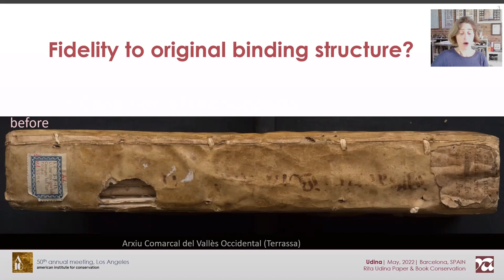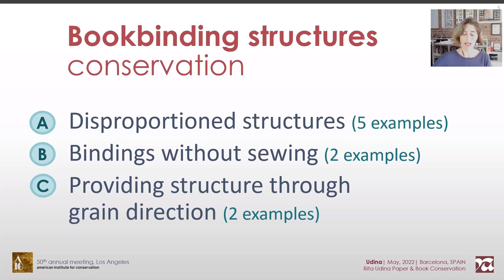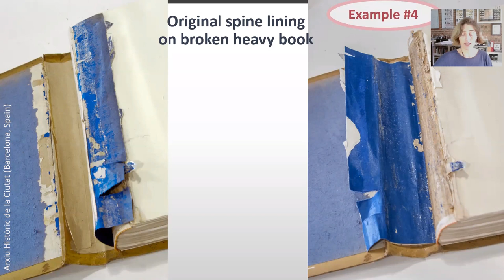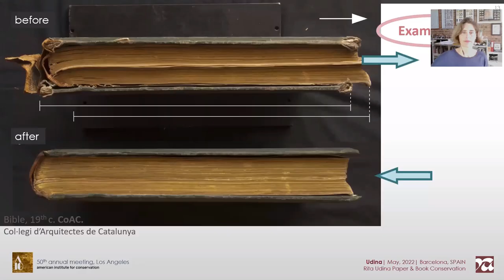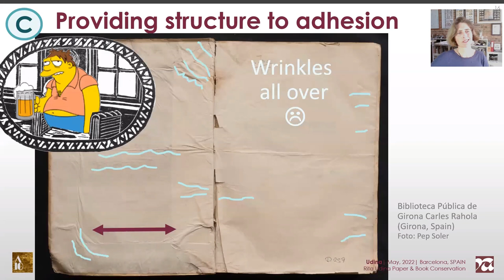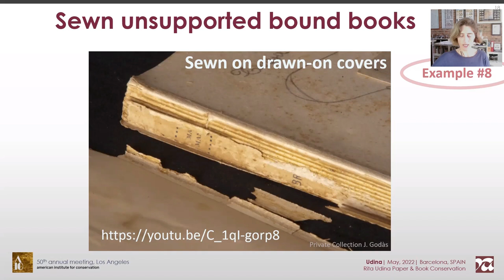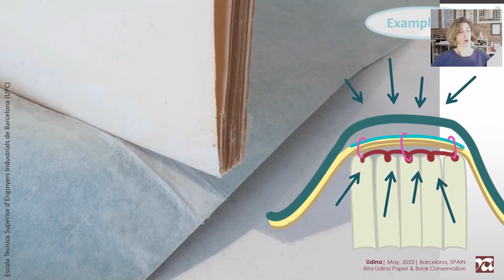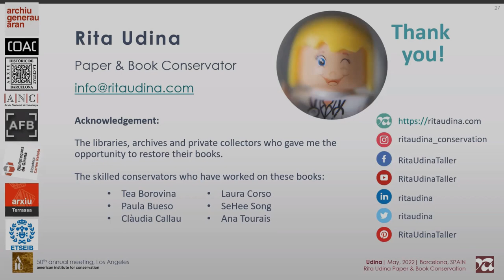Sewing, Adhesion and Grain Direction in Book Conservation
Structural Value of Adhesion vs. Sewing in Book Conservation.
Lecture given in the AIC 50th annual Meeting ( @AmericanInstituteforConservation ), Los Angeles, May, 2022.

💬 [Subtitles in ENGLISH, subtítulos en CASTELLANO]

Abstract:
Bookbinding structures consist basically on sewn or adhered components. The type of attachment of each part to the rest defines the mechanism a book will function and be handled.
Conservators are compelled to preserve the main supports unaltered and yet precisely because structural parts allow the functioning of the object it is often accepted that when they are damaged they are better replaced rather than solely preserved.
However, restoring the original structure is not always enough, specifically for disproportioned bindings. That is, those that are not efficient in their current proportion (size, weight or other features), being therefore not endurable even when restored.
The benefits of sewn attachments in flexible areas as opposite of adhered ones, are to be considered in the ever complex decision making of book conservation. Whenever sewing is not feasible, the grain direction shall provide a structural nature to some extent, noteworthy for adhered movable unions.

⌛ Chapters:

00:00 - Introduction
00:36 - Book structures & conservation
01:28 - Adhesion and Sewing
02:32 - Three categories of examples:
     02:48 🟣 Disproportioned books
             03:06 - 1️⃣ Book with narrow spine (Archiu Generau d'Aran)
             03:41 - 2️⃣ A really heavy book (CoAC)
             04:17 - 3️⃣ Small book with much too large edges (Arxiu Històric de la Ciutat)
             04:49 - 4️⃣ Book with stiff spine lining (Arxiu Històric de la Ciutat)
             05:30 - 5️⃣ Book restoration (Arxiu Històric de la Ciutat)
             06:08 - 2️⃣ A really heavy book (CoAC)
    06:49 🟣 Books that lack sewing (albums)
             06:49 - 6️⃣ Album with guarded stubs (Pons Serra)
             07:31 - 7️⃣ Album with fabric stubs (Arxiu Fotogràfic de la Ciutat)
    08:20 🟣 Grain direction as structure provider
             08:20 -  Incunabula with opposite grain direction (Biblioteca Pública de Girona Carles Rahola)
             10:01 -  Incunabula with vertical grain direction (Biblioteca Pública de Girona Carles Rahola)
             10:11 -  Sewn unsupported bindings:
                           8️⃣ Binding #1 (J. Godàs)
             10:48 -  9️⃣ Binding #2 (Escola Tècnica Superior d'Enginyers Industrials de Barcelona)
14:00 - Conclusion
14:28 - Acknowledgement

🙏 Acknowledgement:
For their permission to share the images of their books to the Public Library of Girona Carles Rahola (@bpggirona), Archive of Vallès Occidental (Terrassa), National Archive of Catalonia, Government of Catalonia ( @ArxiuNacionalCat  ).
Conservators: Tea Borovina, Paula Bueso, Clàudia Callau, Laura Corso, SeHee Song, Ana Tourais

Let’s connect!